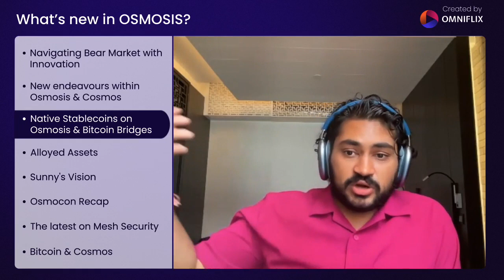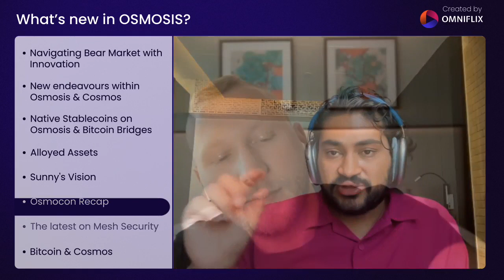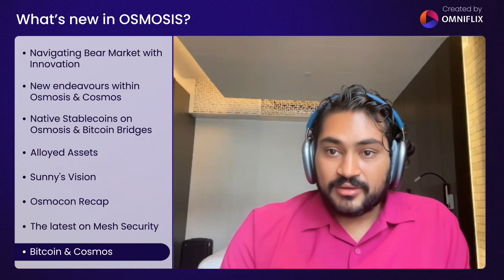Exploring the Osmosis Thesis ft. Cryptocito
⚠️Keplr does not have a Telegram channel, existing ones are scams⚠️